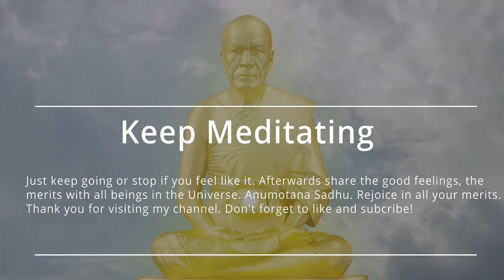Luang Pu Sodh Candasaro 30 Minutes 7 Bases of the Mind Meditation - Dhammakaya Meditation Method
Dhammakaya meditation is a method of Buddhist meditation developed and taught by the Thai meditation master Luang Pu Sodh Candasaro (1885–1959). In Thailand, it is known as vijjā dhammakāya, which translates as 'knowledge of the dhamma-body'. The Dhammakaya meditation method is popular in Thailand and some parts of Southeast Asia, and has been described as a revival of samatha (tranquility) meditation in Thailand.

The Dhammakaya Movement believes the method to be the same as the original method the Buddha used to attain enlightenment, which was lost and then rediscovered by Luang Pu Sodh in the 1910s. The most important aspect of the meditation method is the focus on the center of the body, which leads to the attainment of the Dhammakāya, the Dhamma-body, found within every human being. The Dhammakaya movement believes the meditation technique leads to or accelerates the attainment of Nirvana, and in advanced stages, can give the meditator various supernatural abilities, or abhiñña.

Dhammakaya meditation is taught at several temples of the movement, and consists of a stage of samatha (tranquility) and vipassana (insight), following the structure of the Visuddhimagga, a standard fifth-century Theravāda guide about meditation. In the method, the stages are described in terms of inner bodies (Pali: kāya), but also in terms of meditative absorptions (Pali: jhānas).

Scholars have proposed several possibilities for the origin of the method, with the Yogavacara tradition as the likely source, as well as acknowledging that Luang Pu Sodh may have independently developed it through his own psychic experiences.

Dhammakaya meditation has been the subject of considerable discussion among Buddhists as to its authenticity and efficacy and also has been the subject of several scientific studies.

Luang Pu Sodh

According to biographies published by Dhammakaya-related temples, the principles of Dhammakaya meditation were rediscovered by Luang Pu Sodh. The movement was started by Luang Pu Sodh Candasaro in the early twentieth century.

One night, after three hours of meditating on the mantra sammā araham, "his mind [suddenly] became still and firmly established at the very centre of his body," and he experienced "a bright and shining sphere of Dhamma at the centre of his body, followed by new spheres, each "brighter and clearer." According to Luang Pu Sodh, this was the true Dhamma-body, or Dhammakaya, the "spiritual essence of the Buddha and nibbana [which] exists as a literal reality within the human body," what became known as the attainment of the Dhammakaya, the eternal Buddha within all beings. The dhammakaya is Nibbāna, and Nibbāna is equated with the true Self (as opposed to the non-self).

Focusing on the center

Practitioners visualize a mental image at the center of the body–characteristically, a crystal ball or a crystal clear Buddha image. The use of crystal ball as an aid to meditation in the Dhammakaya practice has been compared with meditation on a bright object in the Visuddhimagga, and the crystal ball has become a sacred symbol of the meditation tradition. The goal of this practice, states, is described as the attainment of samadhi or one-pointedness of mind, in which several spheres and then various inner bodies are revealed, ultimately revealing "the true self, the true mind, the Dhammakaya."

Practitioners typically repeat the samma araham mantra, then visualize a mental image of the bright crystal or light, and then move the mental image inwards through seven bases of the mind, that is:

the nostril (right for men, left for women),
the bridge of the nose (right for men, left for women),
the center of the head,
the roof of the mouth,
the center of the throat,
the middle of the stomach at the level of the navel and
two finger-breadths above the previous point, where they keep their attention.

In this context, the center of the body is often called the "seventh or final base", and is called the mind's final resting place. The meditator continues to repeat the mantra while shifting the focus to the sphere's center and layers of concentric spheres therein.

After the meditator has visualized the movement of a crystal ball or bright object through the bases until it rests on the seventh final base, the practitioner envisions the body as devoid of organs, blood and everything else except the crystal ball or bright object.